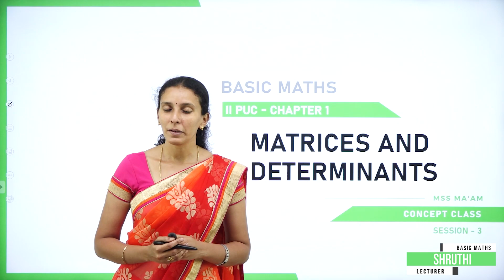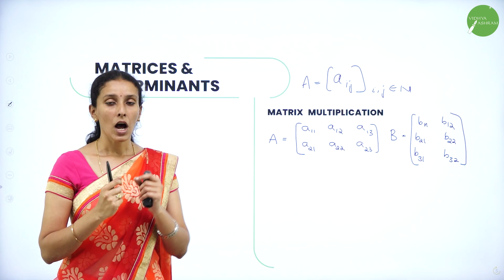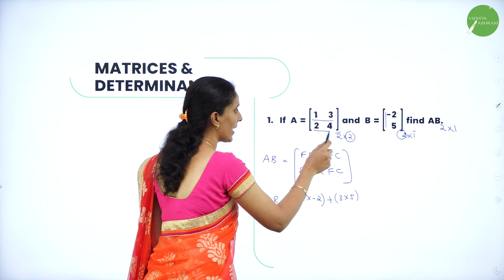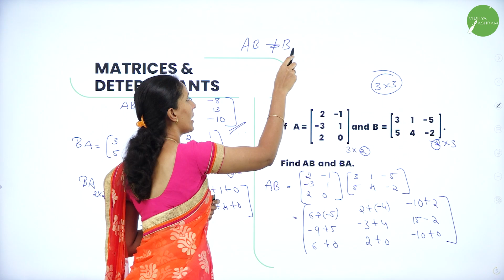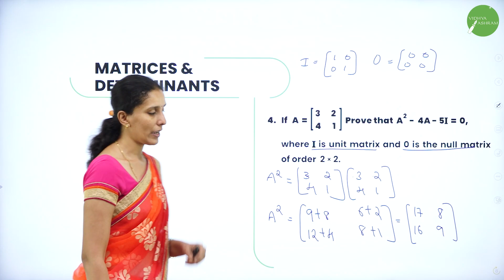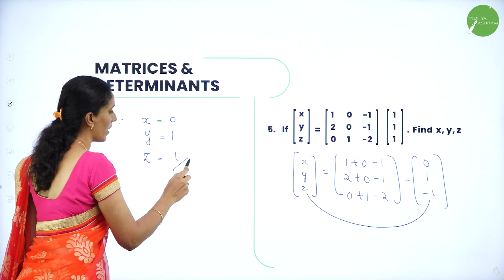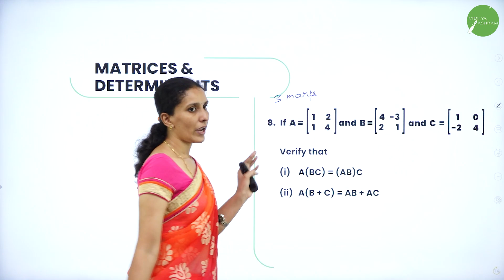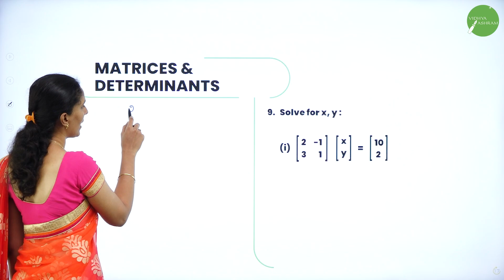DAY 101 | BASIC MATHS | II PUC | MATRICES AND DETERMINANTS | L3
Class : II PUC
Stream : COMMERCE
Subject : BASIC MATHS
Chapter Name :MATRICES AND DETERMINANTS
Lecture : 03